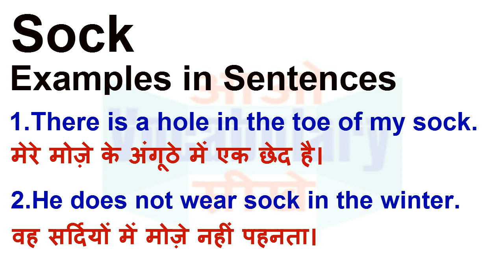Sock Meaning in Hindi | Sock Definition | Sock Ka Matlab Kya Hota Hai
Sock का हिन्दी मतलब
Sock का हिन्दी अर्थ, Sock की परिभाषा, Sock का अनुवाद और अर्थ,
Sock का अर्थ हिन्दी में, Sock का इंगलिश अर्थ, Sock का उच्चारण और उदाहरण वाक्य। Sock का हिन्दी मीनिंग, Sock का हिन्दी अर्थ, Sock का हिन्दी अनुवाद